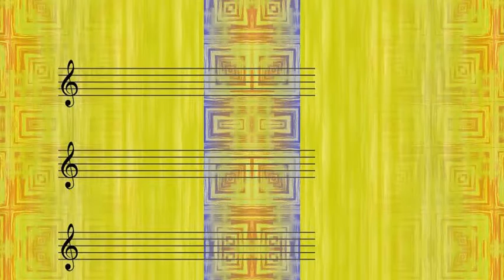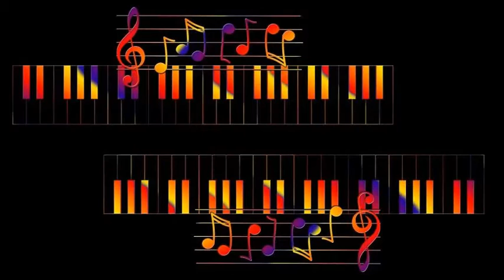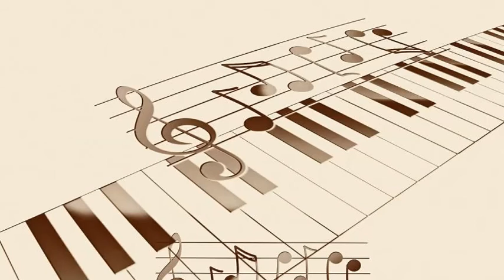Shelly Manne - You And The Night And The Music